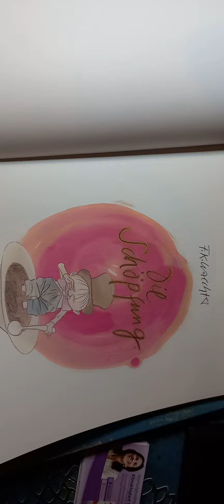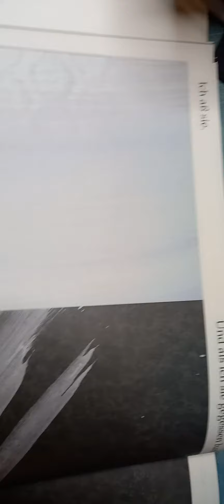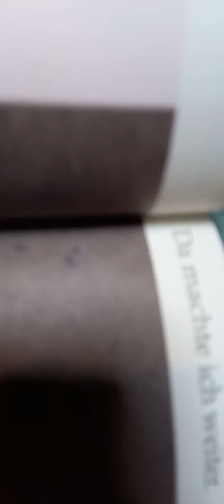Vorstellung meiner Bücher 🎄 Musik ,daß im Wohnzimmer zu Deluxe NTV um 12:12Uhr,dazu gesprochen wird.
Bücher DVD und CD und im Internet eine Falle oder Gewinn werde ich Mürbe gemacht.
2002 des ist ein c wurde gesagt von einem Arbeitgeber im Fernseher von 91 , wessen Freddie Mercury ein Meilenstein der Musikgeschichte starb.

Die Schöpfung von Diogenes

Am Anfang .
Am Anfang war Tohuwabohu.
Am Anfang war Tohuwabohu und Suppe.
Und weil nichts war als Tohuwabohu und Suppe, aß ich die Suppe.
Ich aß sie.
Und als ich sie gegessen hatte,
war Tohuwabohu und Leere.
Und weil sonst nichts war,
machte ich in die Leere und machte das Meer.
Da war nichts als Tohuwabohu und Meer.
Ich sah mein Spiegelbild im  Meer .
Das sprach zu mir.
Da machte ich weiter und machte den Wind.
Ich flüsterte mir zu.
Da machte ich weiter.
Da erhoben sich Inseln im Meer,
Die nannte ich Afrika und Amerika.
So machte ich die ganze Erde.
Doch weil nichts war als Tohuwabohu,  Meer , Erde und mein Spiegelbild ,
nahm ich einen Klumpen Erde
und machte daraus
mein Ebenbild.
Dem bis ich meinen Orden ein und
machte ein lebendiges Wesen.
Das war schön wie ich.
Es lief vor mir her. Ich lief ihm nach.
Wir badeten im Meer .
Da sahen wir, daß das Meer voller Leben war.
Und auch die Erde war voller Leben.
Wie ist das möglich?
Eben noch war alles wüst und leer?
Soll ich es dir sagen?
Ja , sag es mir .

Eine kleine Weihnachtsgeschichte wollte das Handy über meinen Kopf lesen lasen, ging nicht.

Wunderschöne Illustration in Pastellfarben gemalt.

Lukas der Preis ist hoch und wir müssen reden , daß sagte auch mal Marcus Barsch SWR3 Bewerbungen und Zeitzeugen  der Vergänglichkeit.

Marietta Smolka / Heinz Wolf 23.02 Uhr kontinuierliches Reinsprechen in Wohnung  so unverschämt und sie schauen zu Heute Journal?

Nachsatz : für Joachim Kern
Deine Mutter Joachim hat wonach gesponnen?
Weil es wurst ist , was Lukas nennst du ihn wursti?
Hier werde ich stetig begleitet von wem ? Durchs Waschbecken Lüftung usw.

Was machstest ihr im Garten ?  Klosterhof? Die Grünen immer noch deine Partei, was ist des für ein Schwachkopf Lehrer im Fernseher und hier schwül abgelichtet ? SOVIEL Diskussionen und wen bevorzugst du?
Einen Neustart und in beruflicher Hinsicht künstlerisch ...!
Wer hätte euch die Anweisungen gegeben und das Telefon wirkt beabsichtigt!
Unverschämt und bewußt auf Filme Zielen, an der Hochzeit dachte ich weder 95 an Michael Jackson oder Bill GATES.
Wer produzierte euch?

7:15 Versuch Marcus Barsch anzurufen Leitung freies  klingeln aber Lauscher dtinne.

Auch wird hier so unverschämt mitgeredet durchs Bad Kloo Kühlschrank und werde gestört mit Stimmen, die dem zugeordnet werden der Rotzer gehört ins Gefängnis sowie diese Atem Geräusche hier drinne.

Bewerbungen mit Zeichnungen dann vor dem Fernseher agieren.